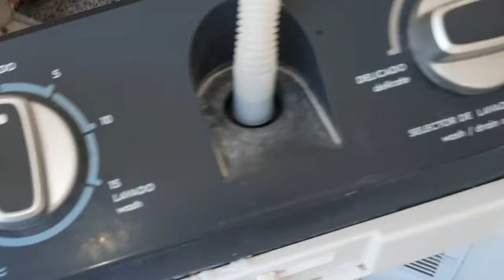"¡Descubre por qué mi lavadora bota agua por el drenaje! 😲".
En este video, te revelaré el sorprendente motivo detrás de la fuga de agua en mi lavadora. Descubre por qué mi lavadora tira agua por el desagüe y aprende cómo solucionar este problema molesto de manera sencilla y efectiva. No te pierdas estos consejos prácticos que te ayudarán a evitar futuras inundaciones en tu hogar. ¡Prepárate para una lavadora sin fugas y sin preocupaciones!